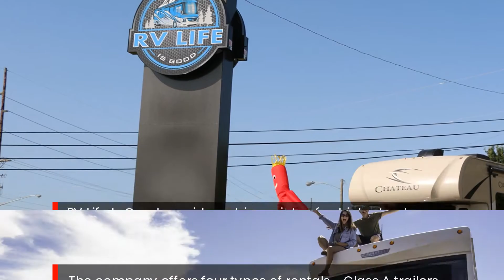Rent A Travel Trailer From Top Dayton OH RV Rental Company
RV Rental Dayton Now Available Online